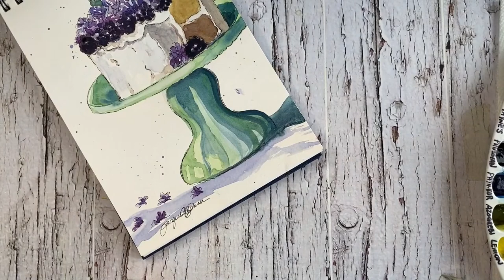Watercolor Painting a Blackberry Cake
Pencil sketch with a demonstration of line and wash watercolor painting in my sketchbook.  This sketchbook has 140 lb cold press watercolor paper.

Pen: Black Fine Sharpie Pen

PAINT COLORS in my Palette:

Quinacridone Purple
Ultramarine Blue
Cobalt Blue
Payne’s Grey
Prussian Blue
Phthalo Blue Red Shade
Azo Green
Lemon Yellow
Indian Yellow
Quinacridone Red
Alizarin Crimson
Quinacridone Fuschia

BRUSH:
#6 Curry’s Round Watercolor Brush